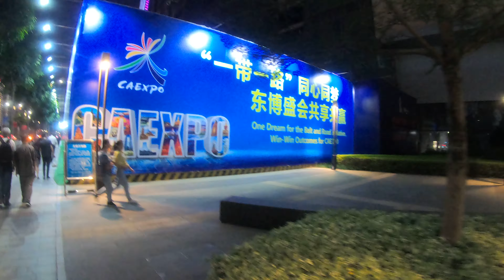Walking back from MixC to Condo